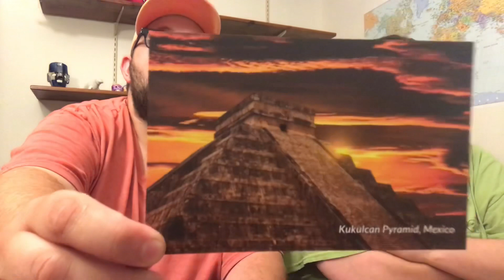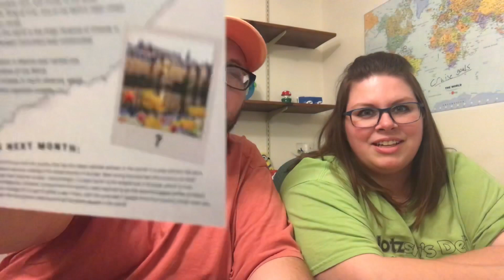Unboxing and tasting our Treats box